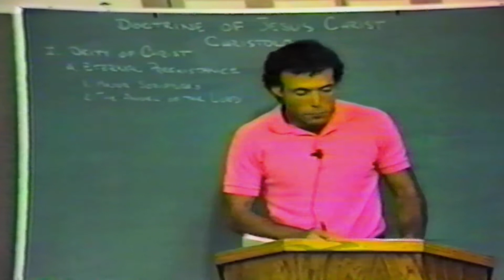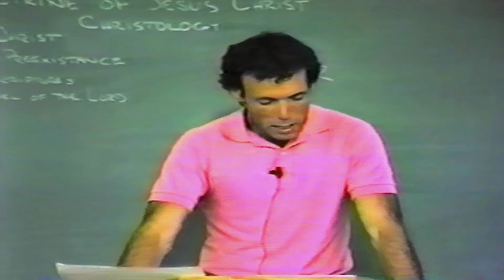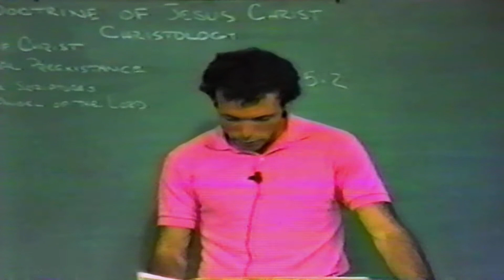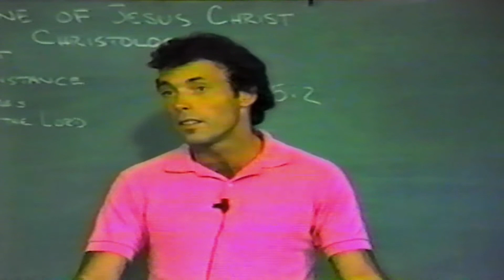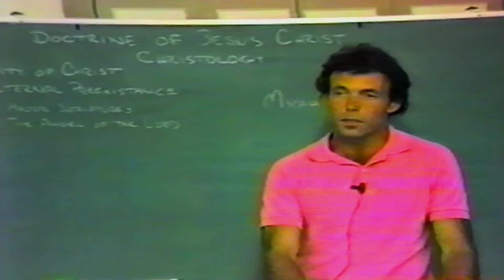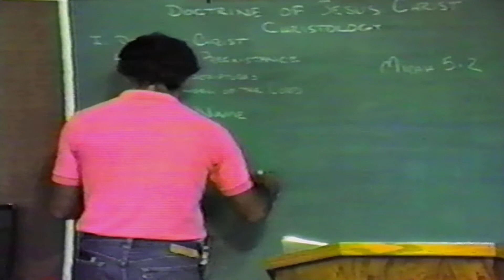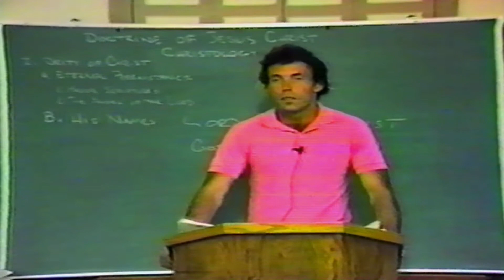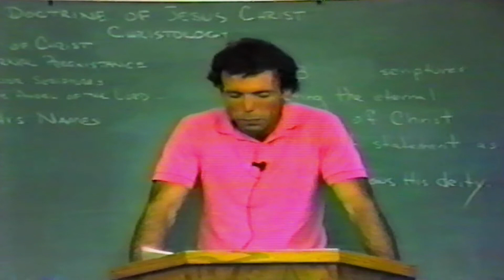CHRISTOLOGY - CHRIST THE SON #1 Eternal Pre-existence at Calvary Chapel Wichita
Speaker Mike Parks